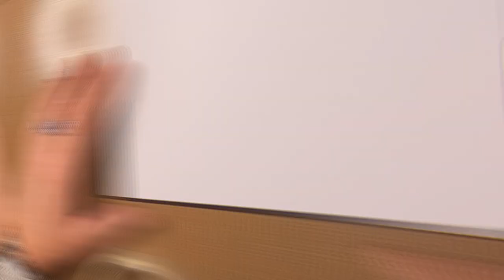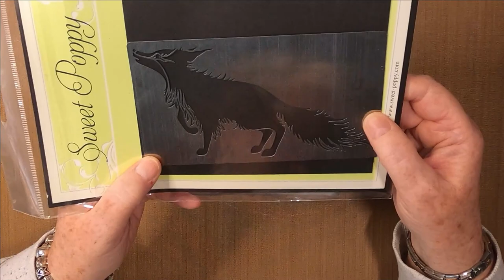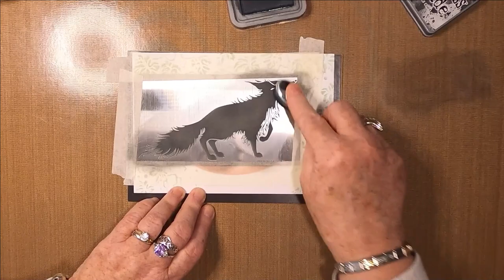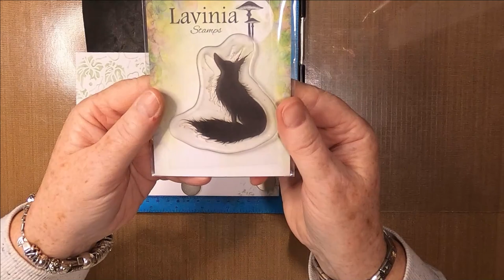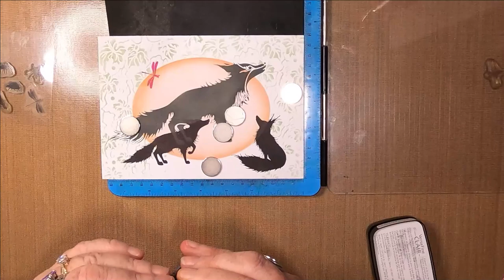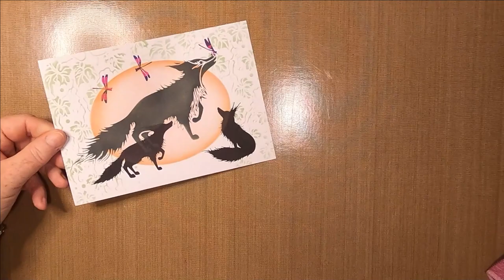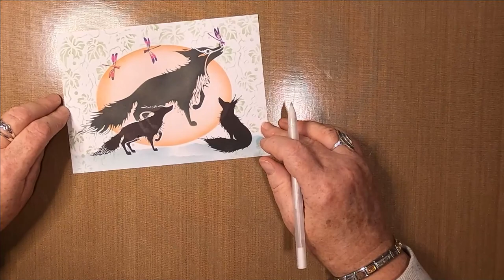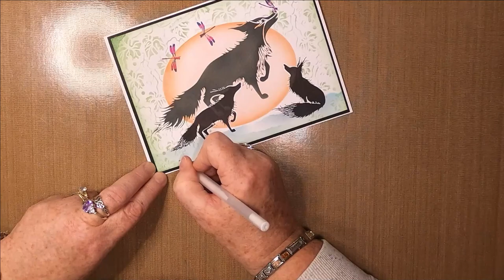'Nose To The Wind! Oi! Get Off!'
Thanks!

Created using;

TOOLS:
20cm x 14cm 300gsm Smooth White Card
20.5cm x 14.5cm 300gsm Black Card
A5 White Card Blank
Blending Brush
Magnetic Sheet
Torn Paper

INKS:
Distress Oxides
Crackling Campfire
Rustic Wilderness

Versafine Clairs
Nocturne
Charming Pink
Warm Breeze

PENS:
Gelly Roll
White 10

Dark Green (Emerald)

STAMPS:
Lavinia Stamps
Bugs LAV156
Rufus LAV644
Bandit LAV645

Hathor Hymnal by Jesse Gallagher